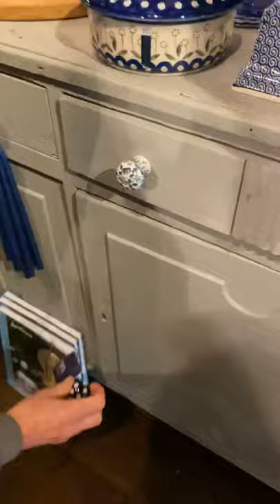Bunzlau Castle rondleiding bij De Landgoedwinckel, Echten Drenthe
Vanwege Corona moet helaas ook onze winkel dicht. Vandaar deze speciale rondleiding door ons assortiment. Iets leuks gezien?

We helpen graag! Een cadeautje leuk inpakken is geen probleem. Opsturen/verzenden kan voor €6,75 (PostNL)🚚📦💨